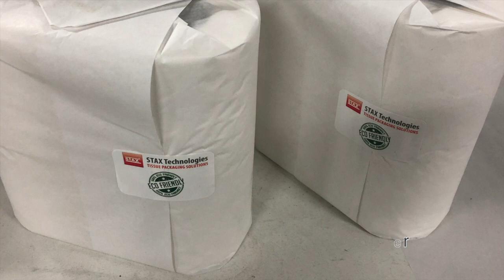ULTIMA PAPER WRAPPING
Future of roll wrapping! ULTIMA is just one of new generation wrappers, designed by STAX Technologies, capable to wrap rolls in foil but also in paper!